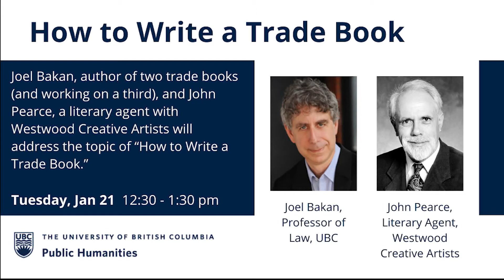How to Write a Trade Book with Joel Bakan and John Pearce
Joel Bakan, author of three trade books, and John Pearce, a literary agent with Westwood Creative Artists address the topic of “How to Write a Trade Book."

Joel talks about the challenges and joys of writing trade books, why he does it, and what advice he has for academics considering this path. John speaks about the need for academics to adopt a different mindset when presenting their work to a trade publisher, writing for a general audience, and promoting the finished book. What does this mean in practice?

Find more events at publichumanities.ubc.ca